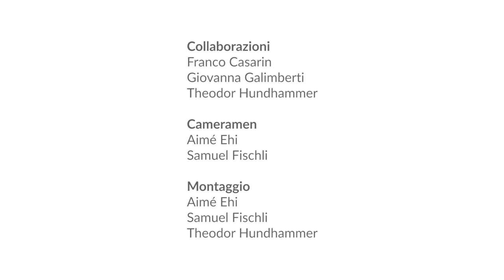Il flemmatico - workshop con euritmia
Eurythmy4you provides free videos and tutorials every week.  Put your questions and suggestions in our blog. Help us to go on. The necessary information is on our site.